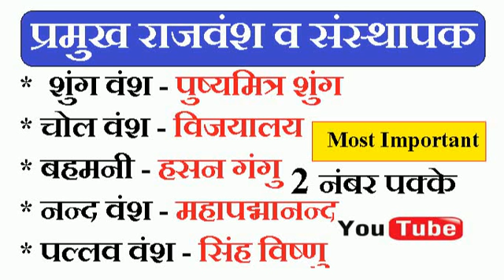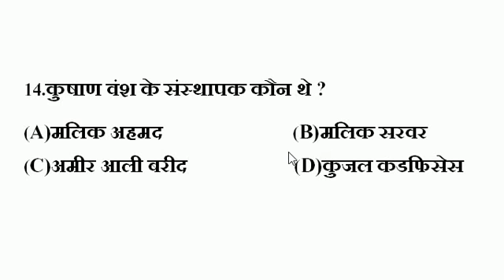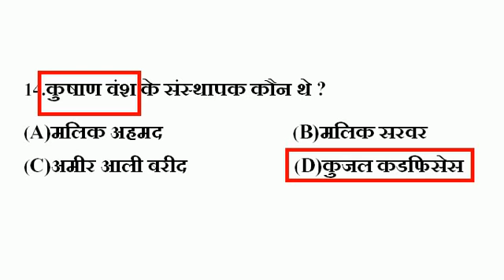प्रमुख राजवंश एवं संस्थापक | Founder of famous dynasties | Indian history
HR STUDY POINT
Hrstudypoint